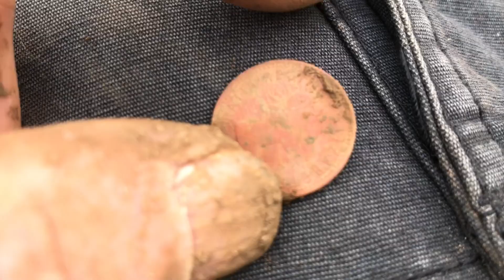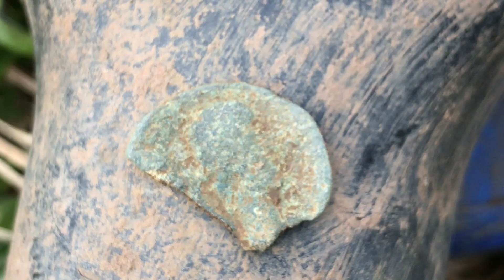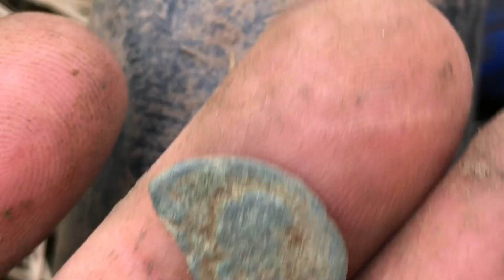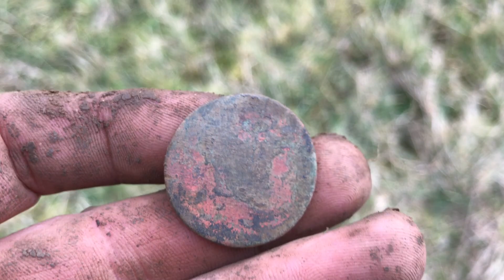A lost object recovered gains a new permission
Best finds in months